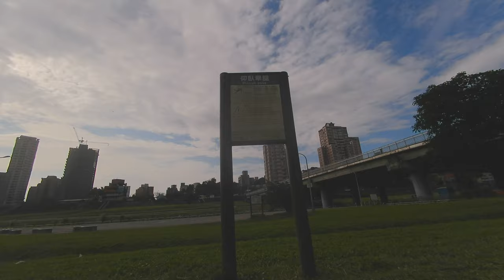Geprc Runcam Thumb Pro 4K Wide Cinelog 35 Performance FPV Drone with GyroFlow The Ultimate Flying Ex